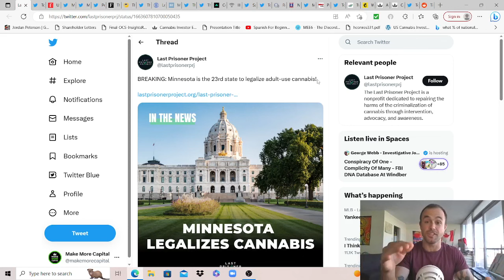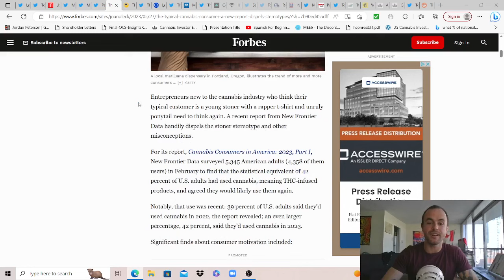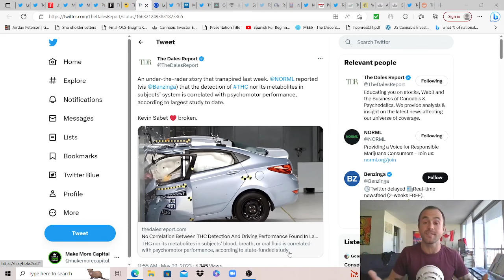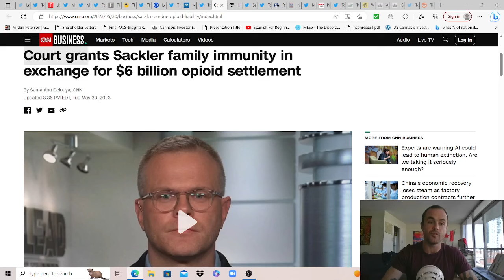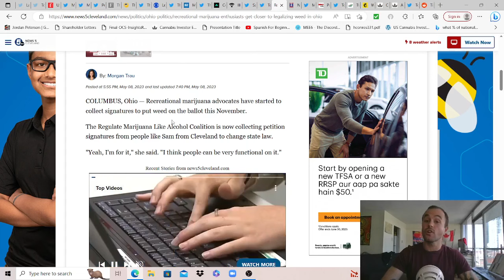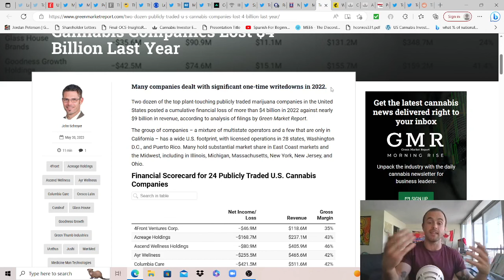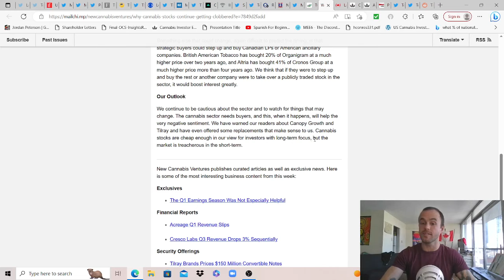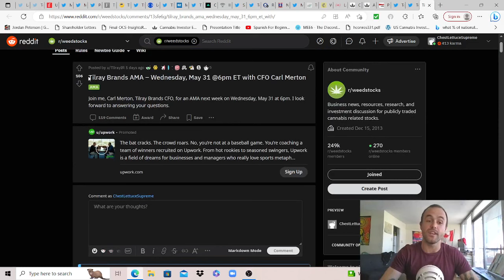MN Becomes 23rd State to Legalize Adult Use as Legal Sales Expected to Surpass $33B in 2023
Correction: **Spaces w Kim Rivers Tomorrow, June 1st**

Timecodes:
Intro - 00:40 - MN No. 23 - 1:09 - 1/2 of US Now Has Legal Access - 1:48 - US Projections for 2023
2:35 - Nikki Haley Endorses States Right's - 3:00 - Feds Doing Their Best to Keep War on Ppl Going
3:37 - Study 1: Stereotypes Blown Apart - 4:15 - by Forbes, Pause For Highlights -  5:20 - Study 2
5:50 - Cannabis & Inflammation - 7:07 - Study 3: No Correlation Between THC Detection & Driving
7:50 - Le'Veon Bell Admits to Smoking Before Games - 8:15 - Common, Need More to Speak Up
9:52 - Might as Well with NFL Easing Canna Restrictions - 10:17 - Sackler Fam Gets Slap on Wrist
11:21 - Crazy, $6B For Immunity Despite Earning $10B in Profits from OxyContin, Shut Em Down!!
11:35 - Can We Use Precedent to Hold All Fraudulent Big Pharma Co's Accountable? Fun Thought
12:05 - IL Lawmakers Send 280e Deduction Bill to Govs Desk - 13:30 - How'd It'll Help IL S/MSO's
14:15 - NY OCM Looking to Settle Lawsuit Holding Up CUARD Licenses - 15:07 - OH Needs 124K
15:55 - N.C. Trying to Pass Medical Again? - 16:42 - FL AG Update: Initial Briefing Due June 12
17:21 - US MSOs Lost Over $4 Billion in 2022 on Revenues of $8.9B, Better Than LPs Few Yrs Back
20:35 - NCV: Why Share Prices Are Getting Clobbered - 20:50 - Besides the Predatory Short Selling
21:10 - Alan's View Continued - 21:45 - Zoom Out: Canada 2016 to Now - 23:23 - US 2019 to Now
24:00 - Czech Rep Taking Proposals to EU Court - 24:50 - as Portugal Takes Similar Initiative
25:35 - Twitter Spaces w Trulieve CEO Kim Rivers at 5 PM EST Thurs- 26:00 - For Old Times Sake